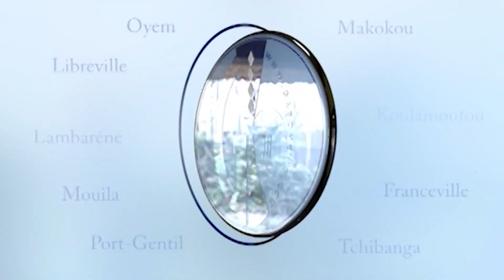/GABON AMBASSADE DU JAPON : Célébration de la fête nationale